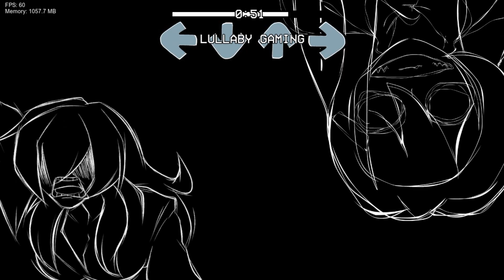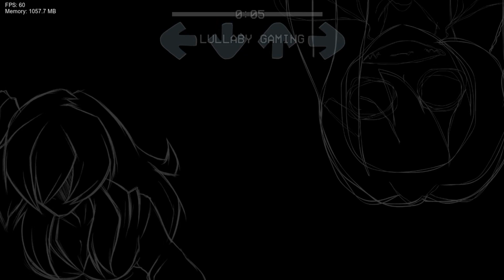Friday Night Funkin’ VS Come Along With Me Cover | Libitina Vs Yuri (FNF Mod/Hard/Week 8)